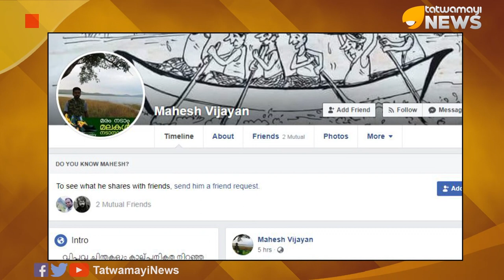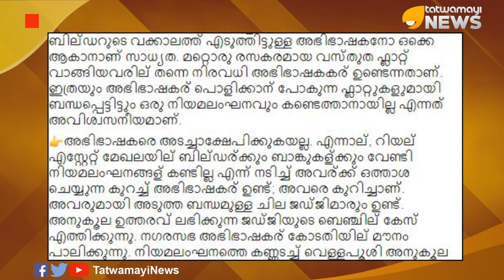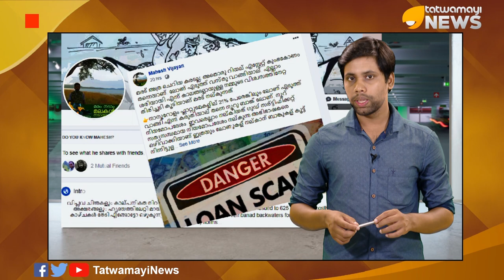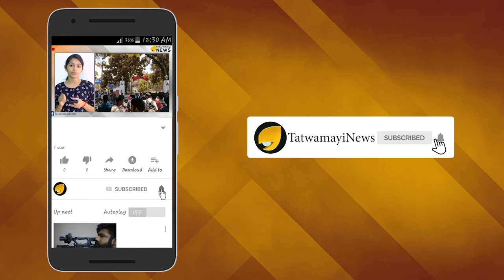മരട് അത്ര ചെറിയ കരടല്ല; വിശ്വസിക്കാന്‍ പറ്റത്തില്ല ഒന്നിനേം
മരട് ഫ്ളാറ്റ് വിഷയത്തില്‍ ഒരു വിവരാവകാശ പ്രവര്‍ത്തകന്‍റെ തുറന്നെഴുത്താണ് ഇപ്പോള്‍ സമൂഹമാധ്യമങ്ങളില്‍ എല്ലാവരുടെയും ചര്‍ച്ചാവിഷയം. മഹേഷ് വിജയനാണ് മരട് ഫ്ളാറ്റ് വിഷയത്തിലെ കള്ളക്കളികളെ കുറിച്ച് ഫേസ്ബുക്ക് കുറിപ്പിട്ടത്.